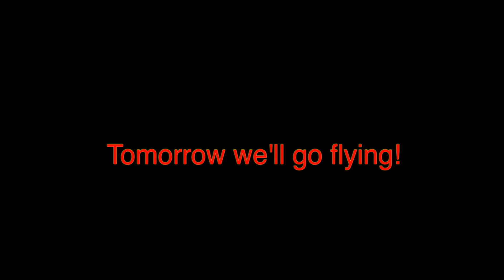The Last Day of Winter: let's go flying!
It was the last day of winter and I wanted to go flying. My airplane is a two-place amphibious flying boat, a Searey, that I built from a kit by  Progressive Aerodyne, of Tavares, Florida.

Ah, but the beach was impossible! Here's what was wrong and how I fixed it.

(J.S. Bach, Little Fugue in G Minor.)